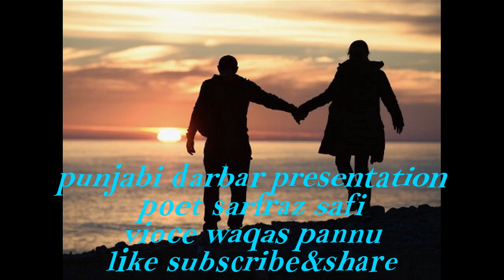very Emotional sad love punjabi poetry heart touching shayari judie nafrat poem vioce waqas pannu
baba najmi
razzaq shahid
abrar nadeem
ahmad rahi
amrita pritam
baba najmi
kidar nath kidar
ahmad rahi
safdar dogar
mahrukh ziadi
amrita pritam
noshi gialani
nasir kazmi
sagar poetry
tanha poetry
udas poetry
nafrat poetry
dard poetry
ghamgheen poetry